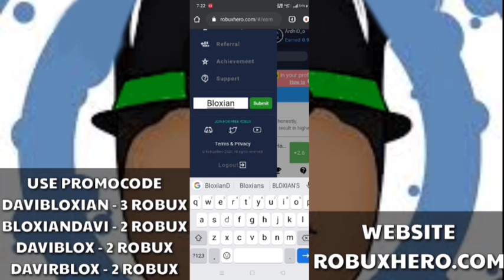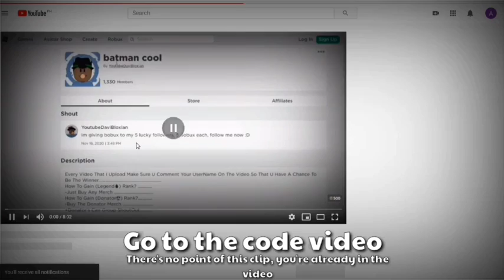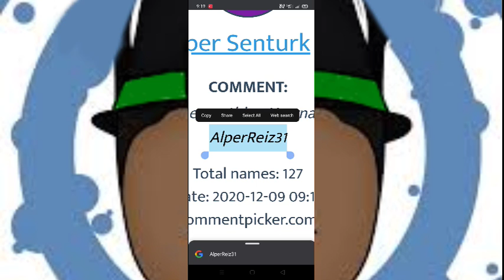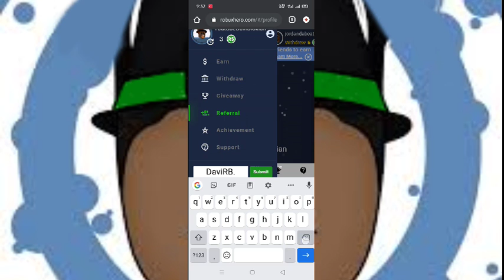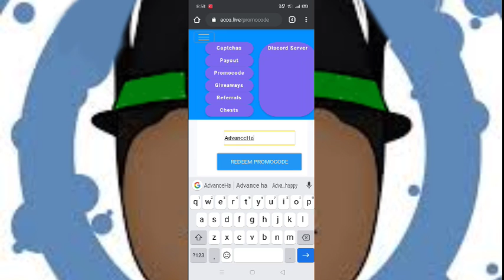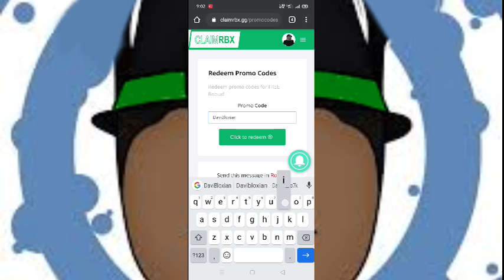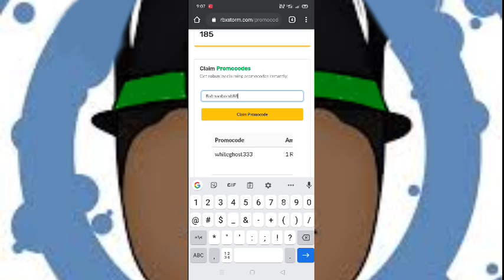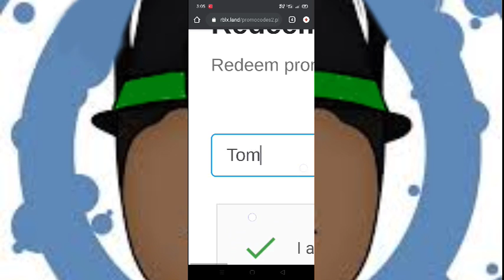⭐*2020 DECEMBER* ALL 43 CODES! ON [RBLX.LAND/RBXSTORM/EZBUX/CLAIMRBX/COLLECTROBUX/SUPERBUX/RBXLOOP]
EARN ROBUX WITH THIS SITES

ignore.